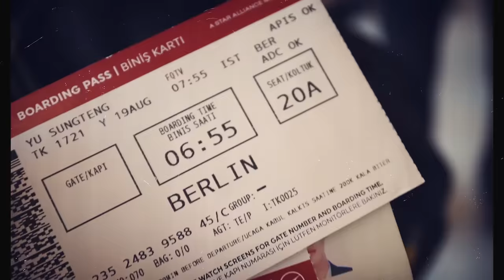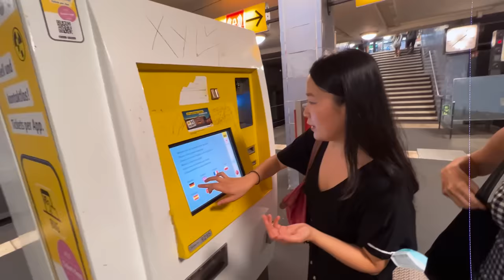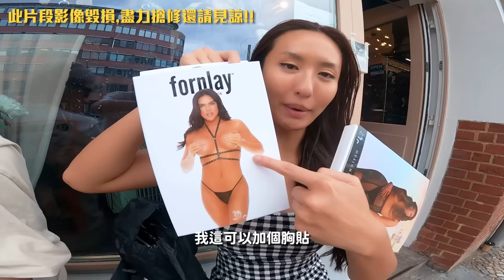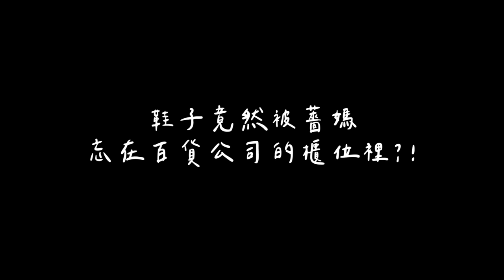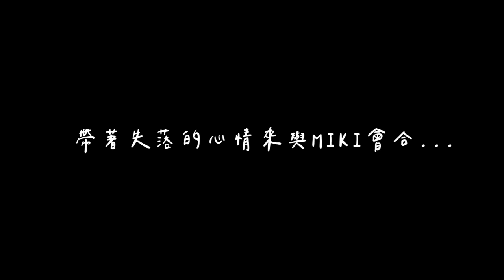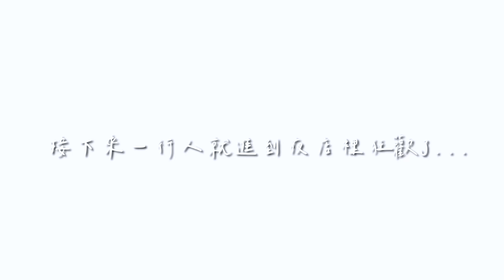Maze｜德國柏林夜店全攻略 手把手教你如何進入全世界最高門檻的夜店｜Berlin Vlog2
剛下飛機在德國的第一天
見到了當地的台灣朋友
帶我們買了車票和戰服
和教了我們進入全世界最高門檻的德國techno夜店守則
結果花了一大功夫時間準備
發生了極度掃興
令人想放棄⋯